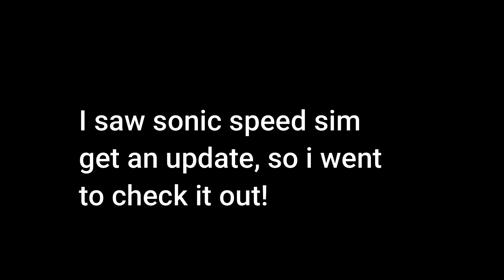New Sonic Simulator Update!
Yes the blue hedgehogs game had beenb updated! go check it out and see if you can get the new characters!